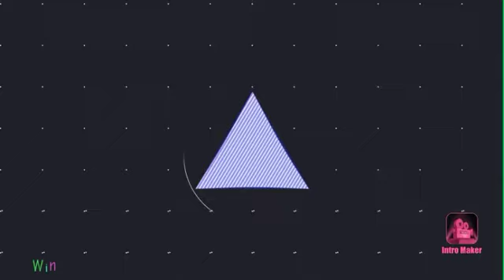SSB 2 presents: CAMPING (Scary Video)